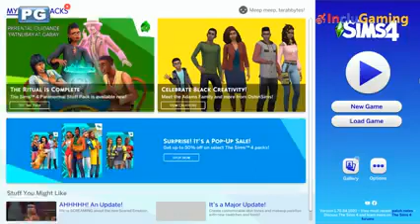Pamilyang Nunal - February 10, 2021